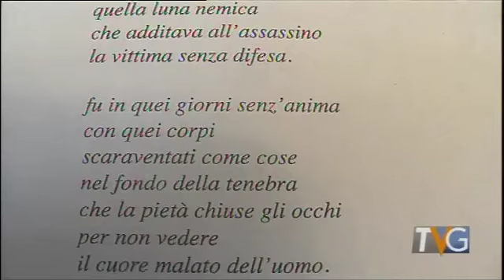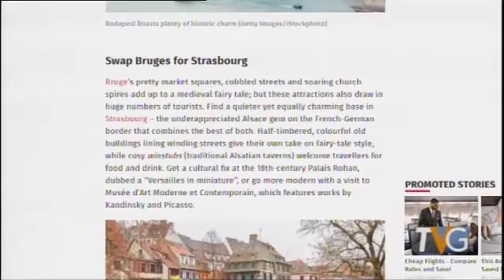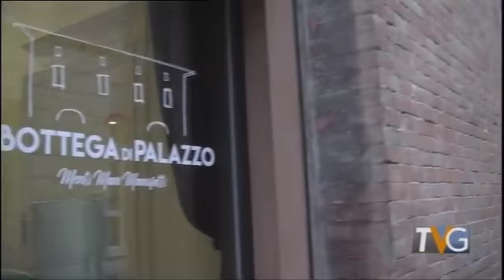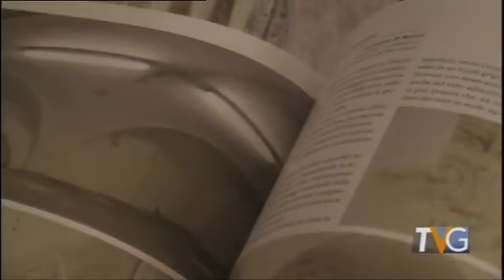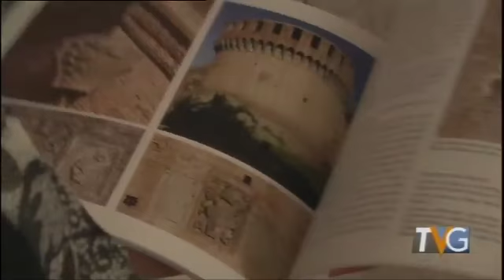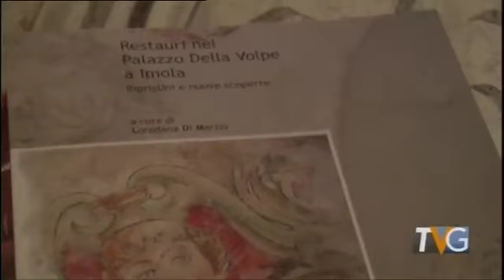Telegiornale 12 febbraio 2018 - Edizione delle 13:30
Tv Giornale di Telestense, edizione delle ore 13.30 del 12 febbraio 2018